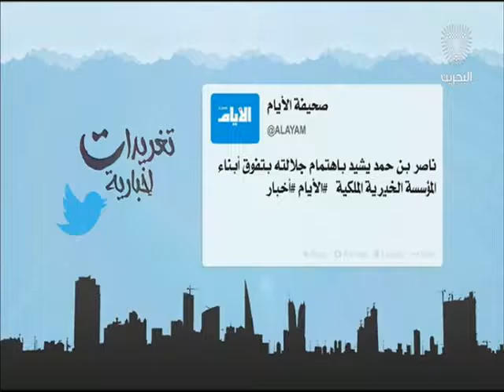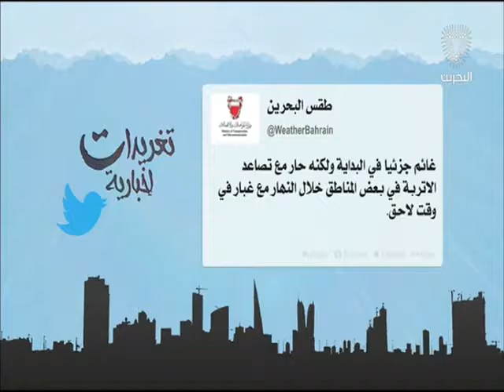البحرين: تغريدات أخبارية 23-07-2016